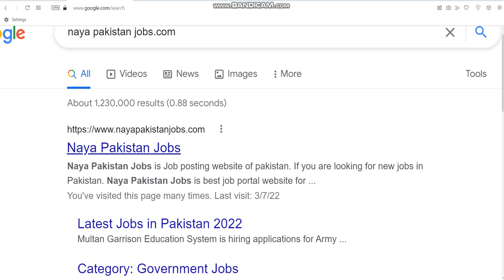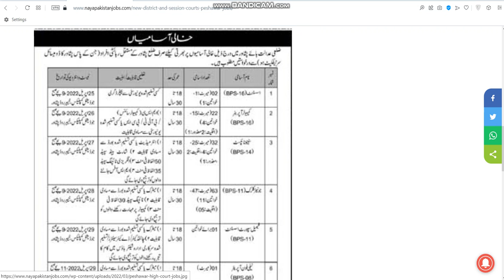District And Session Courts Jobs